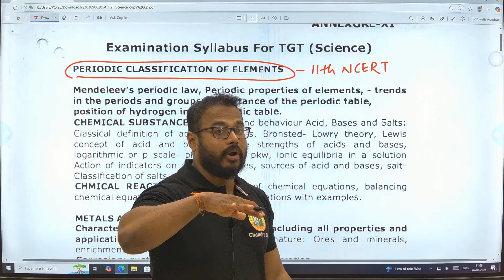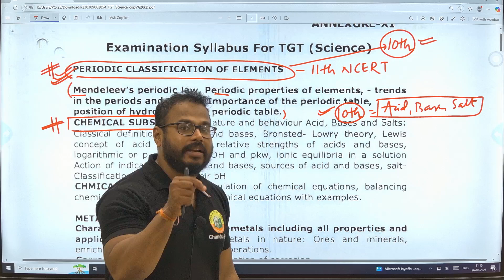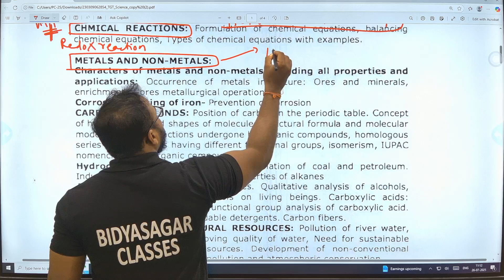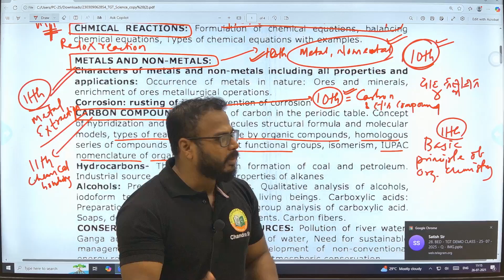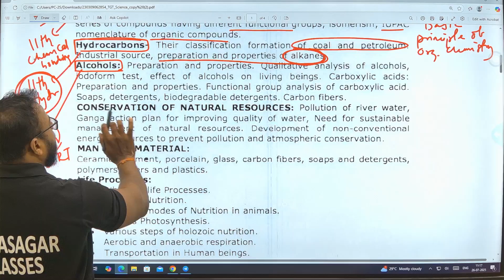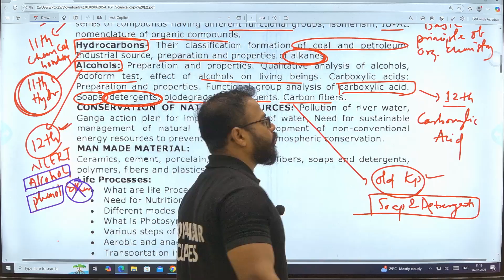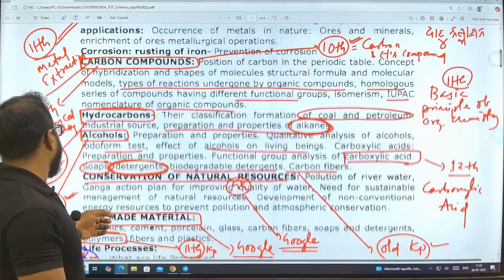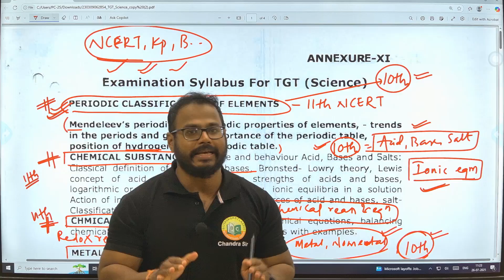OAVS TGT Exam ||OAVS notification ||OAVS Exam 2025 ||OAVS cutoff ||CKS Care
LTR Mains
LTR cutoff
LTR Notification
LTR exam